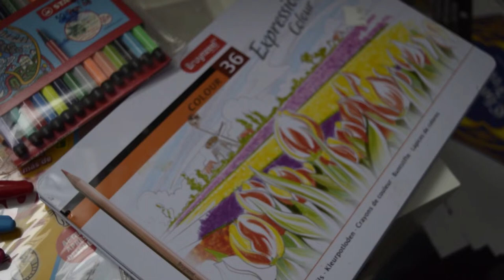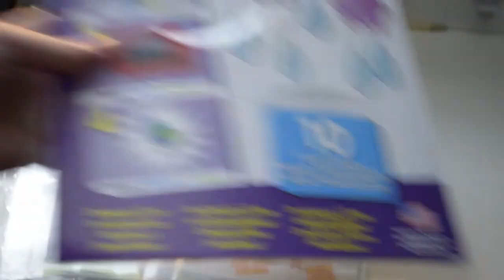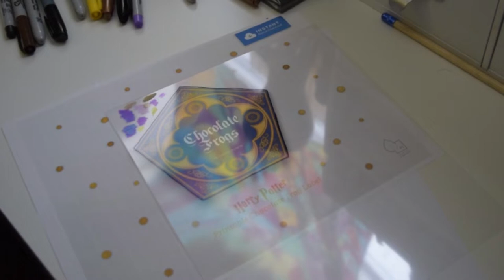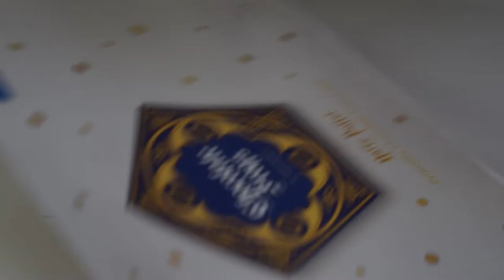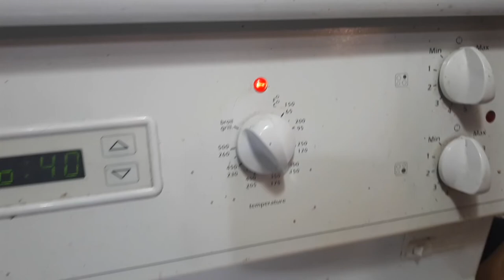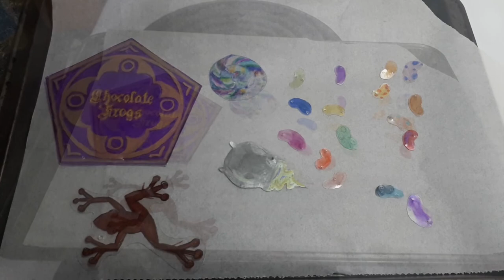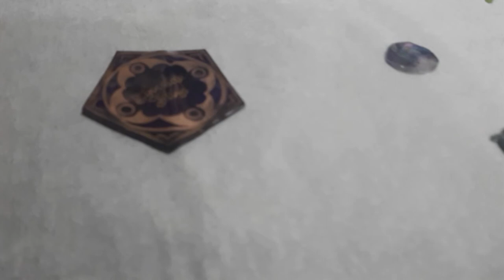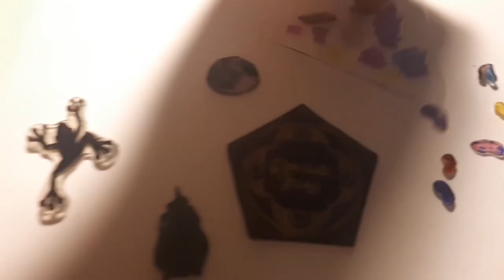Coffee & Crafts Harry Potter shrinky dinks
Coffee and crafts this week is shrinky dinks with a Harry Potter twist, I will be walking you through how to use the shrink material to make charms.
The charms I make are Bertie botts every flavor beans, a chocolate frog and its box and other wizarding candy.